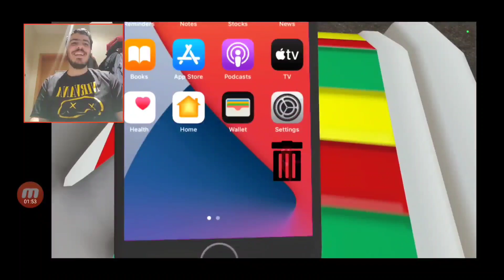TOO MUCH ELSAGATE | MARIO PLAYS CAT MARIO BUT EVERY TIME HE DIES THE WALLS CLOSE IN REACTION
Today we'll be reacting to SMG4's Mario Plays Cat Mario but every time he dies the walls close in